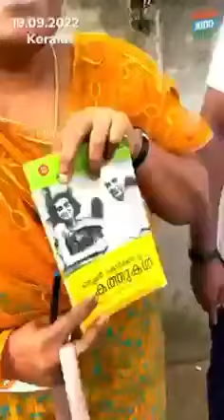മകനാണ്.. ❤❤സഹോദരനാണ്.. ജനനായകനാണ്.. എല്ലാറ്റിനും അപ്പുറം നന്മയുള്ള മനുഷ്യൻ🙏🏻രാഹുൽ 🔥🔥💙💙💙💙💙